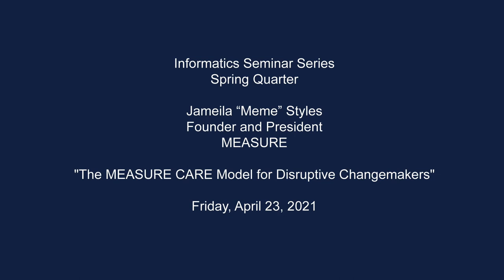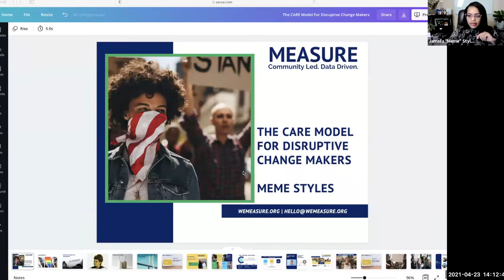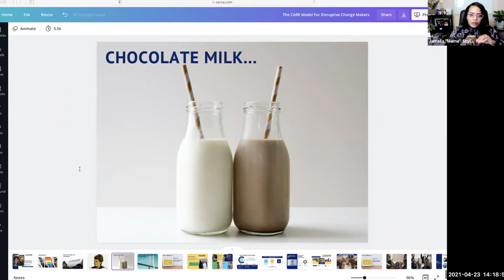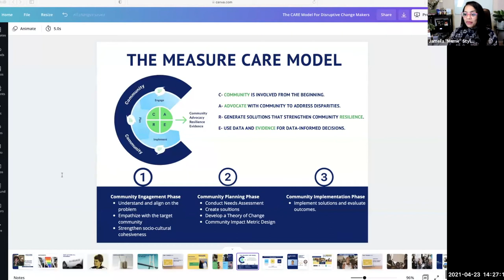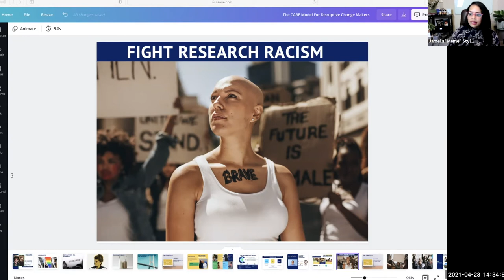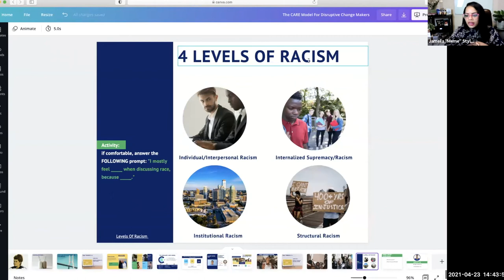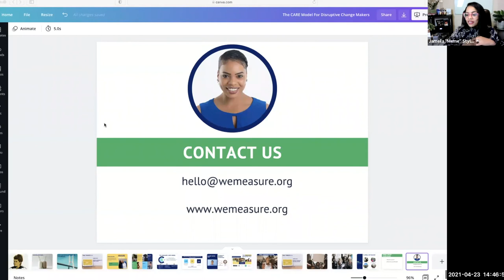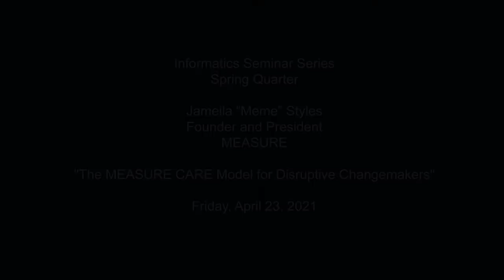The MEASURE CARE Model for Disruptive Changemakers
The Informatics Seminar Series is proud to present Jameila “Meme” Styles, Founder and President at
MEASURE.

Talk title: The MEASURE CARE Model for Disruptive Changemakers

ABSTRACT: MEASURE is a research and advocacy organization that empowers BIPOC people to use data to tell their own stories. They seek to cultivate measurable progress between people and institutions that serve them. Today, MEASURE is responsible for mobilizing communities that are furthest from opportunity to fight against systematic disparities in health, economics, criminalization, and education through the CARE Model. The CARE model is a method for working an active partnership with communities to develop solutions to complex social problems. It provides a means for increasing meaningful engagement and minimizing potential trauma to the community. The CARE Model empowers organizations that serve people of color by providing direction to help communities lead the work. By utilizing the strategies and mechanisms outlined in the CARE Model, organizations will have programs that result in changes that are equitable and representative of community members voices. Far too often, traditional academic models of research fail to shift power back to the communities they are researching. The CARE Model disrupts this problem in exchange for community-led study and solutions.

BIO: Meme Styles founded MEASURE in 2015 to promote the use of evidence-based projects and tools to tell real-life stories behind the numbers. As a catalyst for systems change, MEASURE has grown to a fully operational nonprofit social enterprise providing free data support to Black and Brown-led organizations. They are also responsible for strategic partnerships with the University of Texas, Texas Southern University and other institutions with a goal of disrupting traditional research in exchange for Black and Brown-lead lived-experience protocols. Styles is an AARO McBee Fellow, past-Chairwoman of Miss Juneteenth, Austin Police Chief’s Award of Excellence recipient, past-Chairwoman of African TV5 (AFTV5), and the Austin Black Chamber's 2017 Community Leader of the Year. She has a Bachelor of Science degree in Communications and holds a Masters of Public Administration with a concentration on national security.